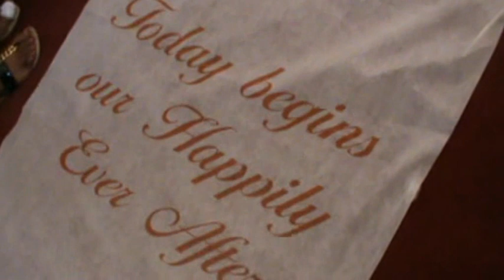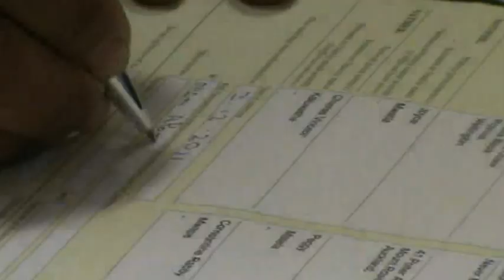Apostle manfred and prisca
Wedding day for the blessed couple.3 December 2011,Auckland ,New Zealand